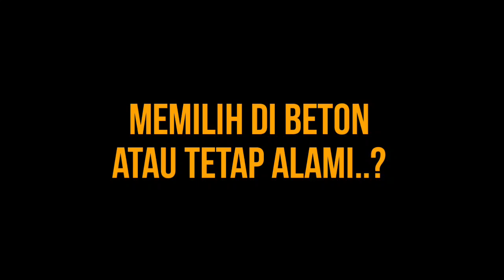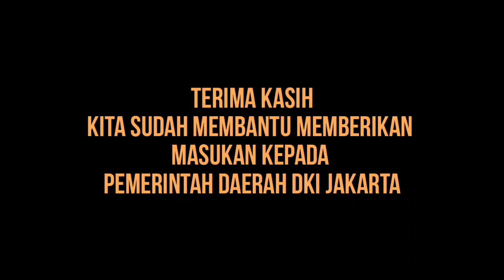Voting | Warga Jakarta | tentang Sungai Alami vs Betonisasi?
video memberikan perbandingan untuk warga jakarta tentang penanganan dan pengelolaan sungai di jakarta seperti sungai Ciliwung dan sungai kerukut dan sungai ciragil yang memiliki perbedaan penanganan.

di video saya memberikan gambar khusus tentang sungai Ciliwung yang mengundang keperdulian kita semua agar bisa mendapatkan penanganan lebih baik di masa depan sekaligus masukan bagi pemerintah DKI Jakarta.

ayo sama-sama kita berikan komentar kita.
bebas namun tetap berakhlak baik dan tidak berbau sara dan hal- hal yang melanggar peraturan yang berlaku.

sehingga menjadi masukan yang bagus bagi pemerintah dan juga tentunya masyarakat Jakarta yang akan menikmatinya.

atas kerjasama
saya ucapkan terima kasih

admin snb project
matsasih